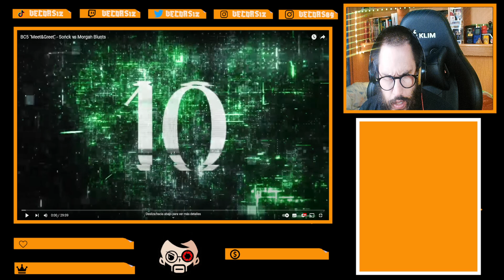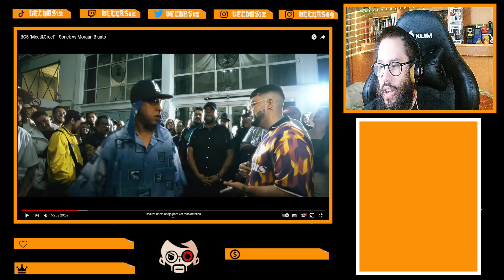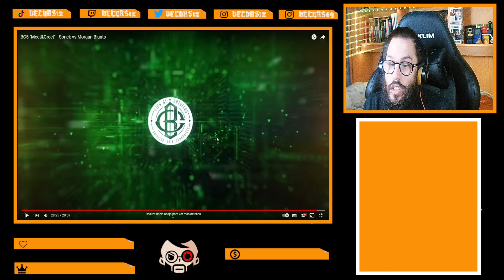BC5 "Meet&Greet" - Sonck vs Morgan Blunts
¡Un choque de titanes ha llegado a BC5! Prodemm vs Terro se enfrentan en un duelo épico en BC5. Dos estilos, contundencia y rimas sobre la tarima. 💥

¿Te perdiste la transmisión en vivo exclusiva para nuestros miembros? Aún puedes unirte y acceder a contenido exclusivo, incluyendo batallas, entrevistas y más. 🎤

¿Quién ganó? ¡El debate está abierto! Comenta con tu favorito y únete a la conversación. 🗣️🔥🎙️✨